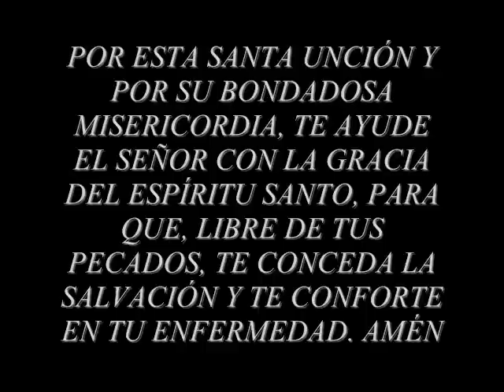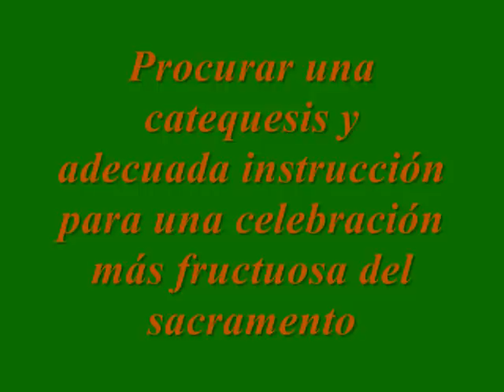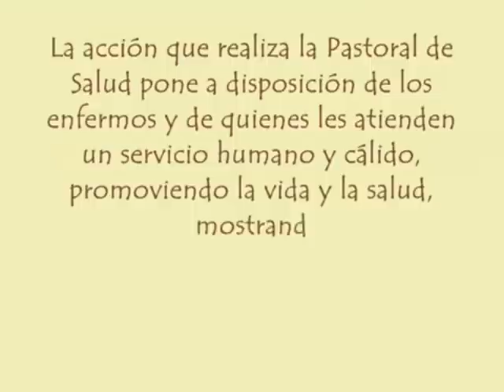SACRAMENTO DE LA UNCIÓN DE LOS ENFERMOS 4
Realizado para el área de Sacramentos en Particular. Seminario Nacional Cristo Sacerdote